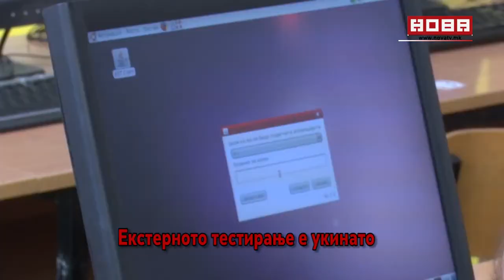1 минута вести на македонски 4 01 06 2017